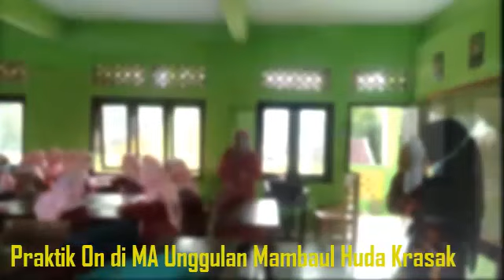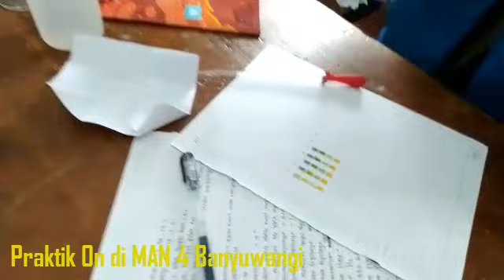ON JOB LEARNING (OJL 3) UP 9 TITRASI ASAM BASA (DARI MADRASAH KE MADRASAH) PPKB MGMP KIMIA MA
Kegiatan On Job Learning (OJL 3) UP 9 Titrasi Asam Basa di madrasah-madrasah tanggal 23-26 November 2021 Program Pengembangan Keprofesian Berkelanjutan (PPKG) Guru Kimia MGMP Kimia Madrasah Aliyah

KEGIATAN PKB MGMP KIMA MA KABUPATEN BANYUWANGI JAWA TIMUR
TAHUN 2021

Kegiatan IN 1 : 1. (Pembukaan)